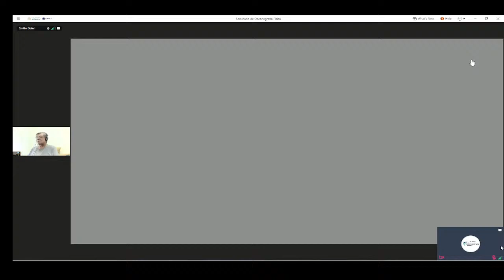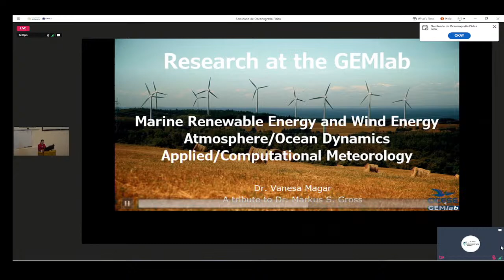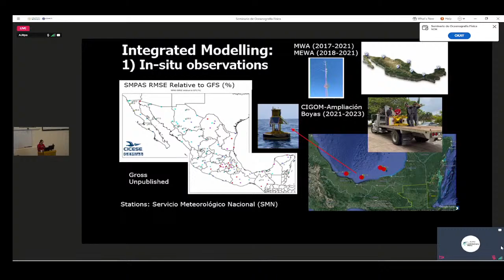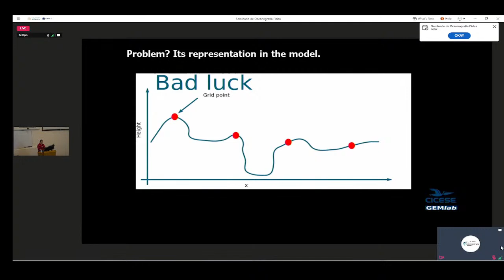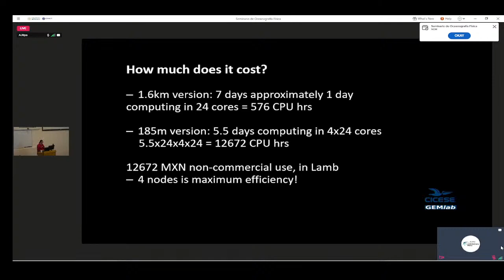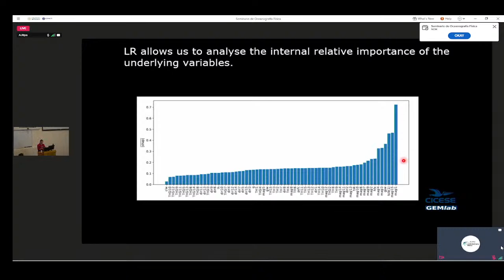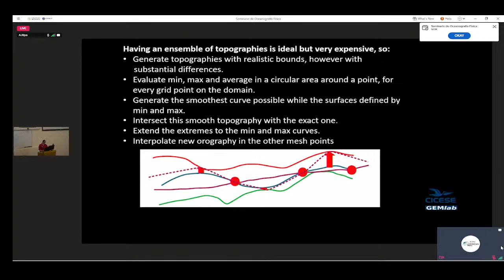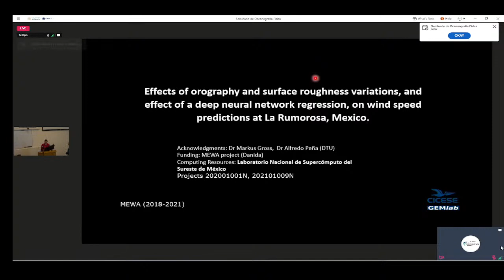Seminario especial: Tributo a los Constructores del DOF: Dr. Markus S. Gross - GEMlab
Impartido por: Dra. Vanesa Magar
Institución de procedencia: Departamento de Oceanografía Física -CICESE
El GEMlab (ver fue creado por los doctores Vanesa Magar y Markus Gross en 2014, con el fin de desarrollar investigación impulsada por la curiosidad en diversos temas de interés para los fundadores y sus colaboradores, así como por la necesidad de mejorar nuestros modelos de la atmósfera y el océano, para aplicaciones a energías renovables marinas y energía eólica, dinámica de la atmósfera, y meteorología. En esta platica daremos una breve introducción al trabajo que estamos realizando, para luego enfocarnos en un modelo en el que se integran observaciones por sensores remotes, modelos numéricos, y observaciones in-situ, para caracterizar los campos de viento en la zona de la Rumorosa, Mexico. Este modelo integral se usa para evaluar el efecto de las condiciones de orografía y de rugosidad del suelo sobre la rapidez del viento en la capa limite planetaria. También se evalúa el desempeño de un modelo estándar de WRF con tres dominios anidados, en comparación con un modelo de baja resolución mejorado usando una regresión de redes neuronales profundas, o DNNR, por sus siglas en inglés.